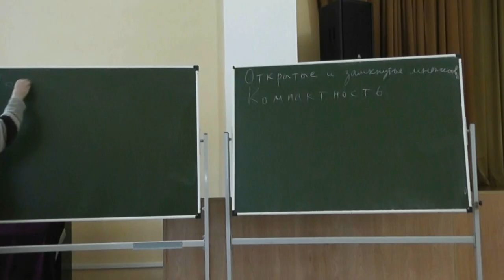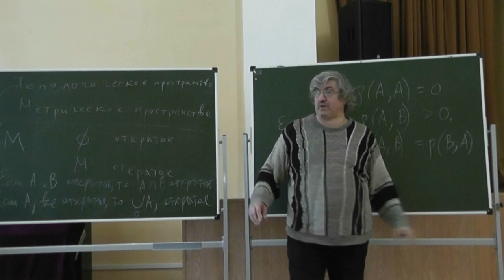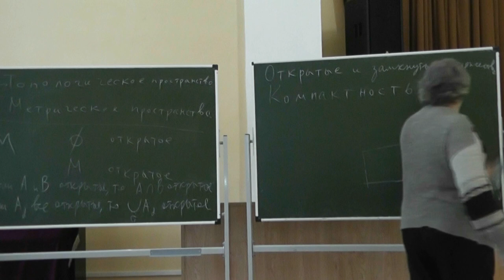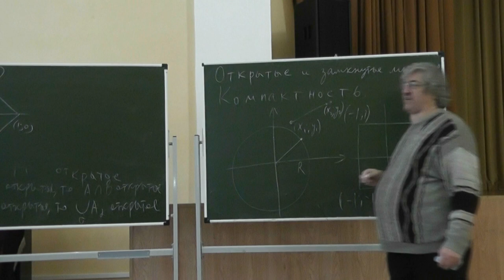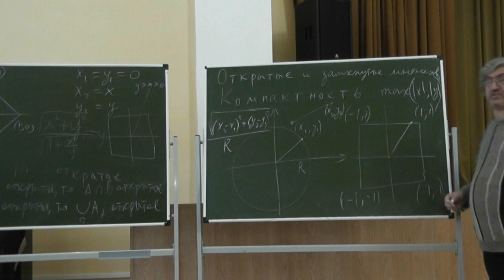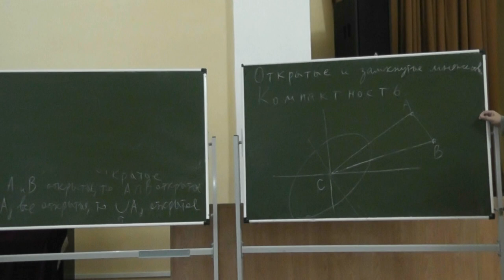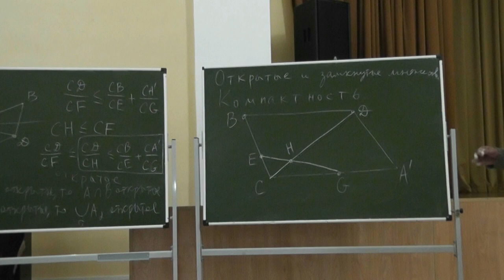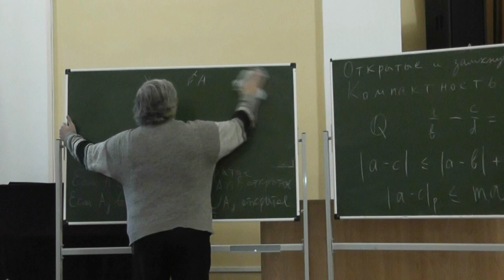13 Метрические пространства